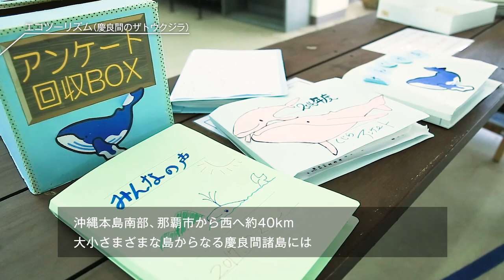エコツーリズム（慶良間のザトウクジラ）